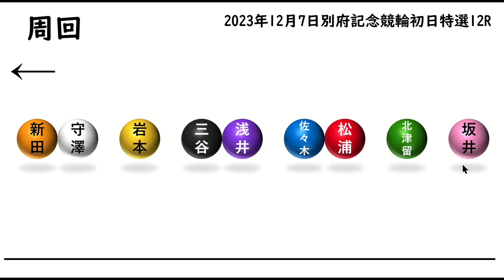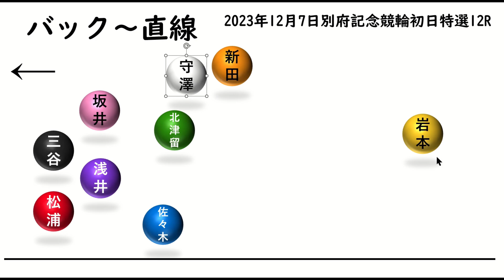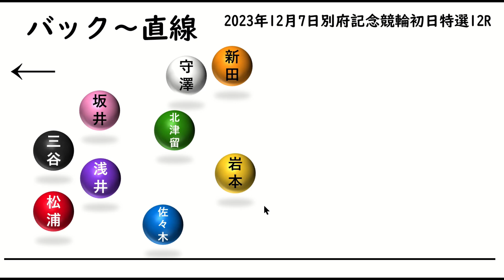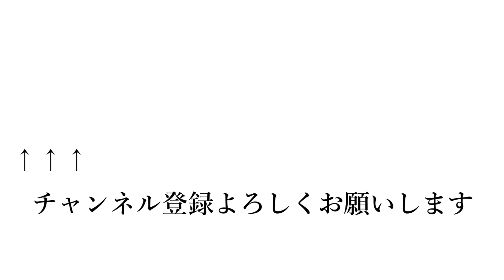別府記念競輪初日特選12R予想20231207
別府記念競輪2023初日特選12Rの予想です。